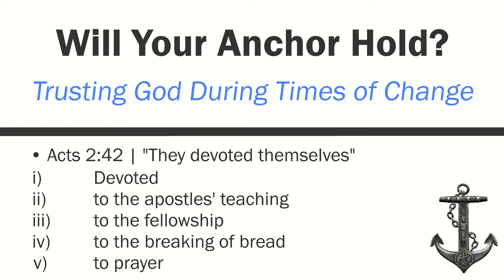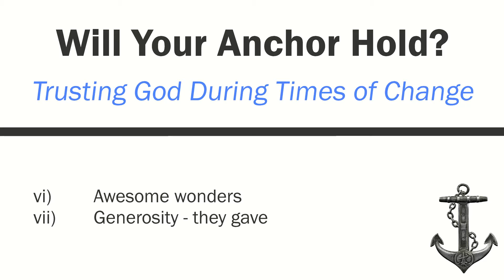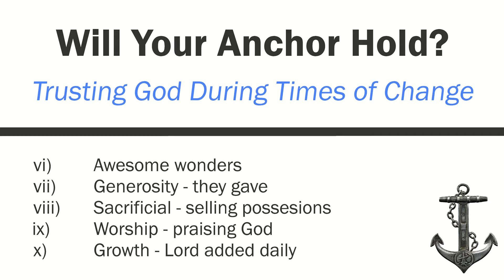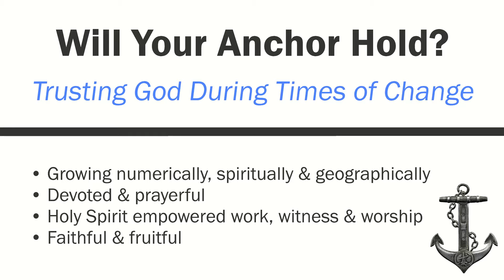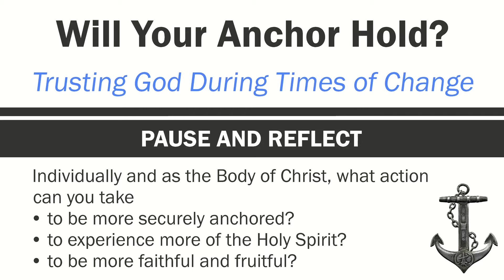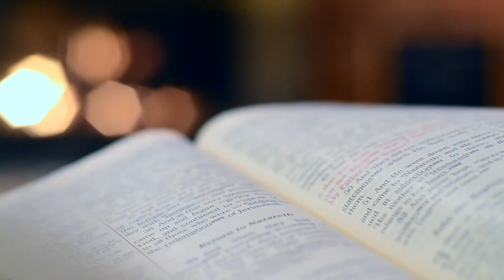ill Your Anchor Hold? Trusting God during times of change. Session 3:B Faithful and Fruitful part B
This is thefinal of 7 videos of a Bible teaching day based on the first two chapters of the book at Acts.
    Acts 2:43-47 Faithful and Fruitful part B
    Awesome Wonders
    Generosity
    Sacrificial
    Worship
    Growth
Speaker: Derek Balsdon

Music used in this video:

Knowing You, Jesus
Words and Music: Graham Kendrick.

Words and Music: Daniel L. Schutte.